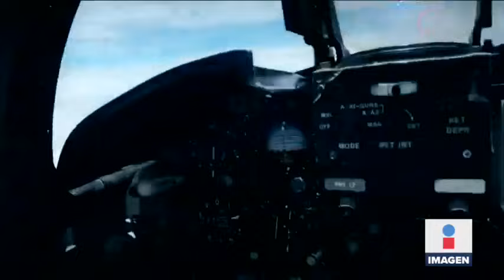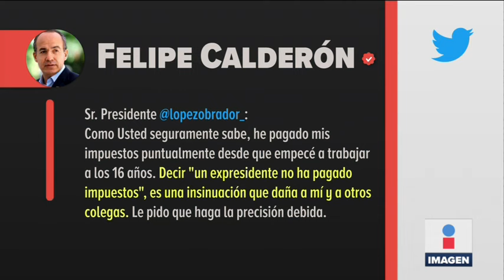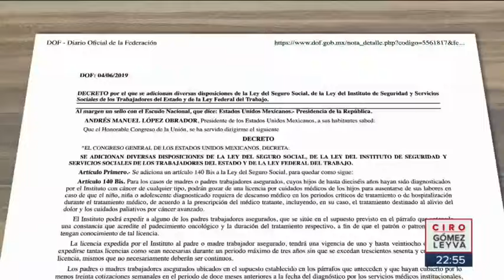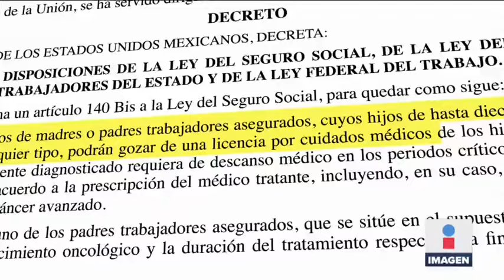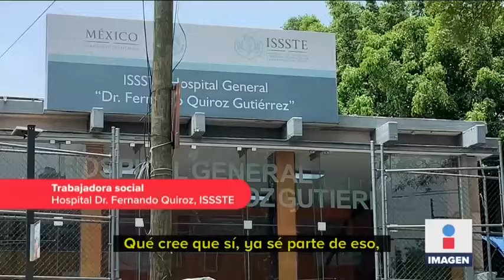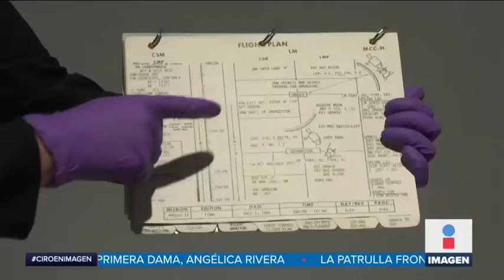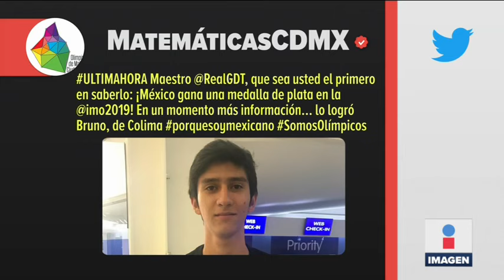Noticias con Ciro Gómez Leyva | Programa Completo 19/julio/2019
Tomó un taxi y la encontraron muerta días después. Nueva modalidad de traficar droga de México a EUA. La reacción de El Chapo cuando secuestraron a sus hijos en 2016. Bloquean paso de AMLO en SLP por construcción de gasoducto. ¿Es buena idea que la CFE dé el servicio de internet para todos?